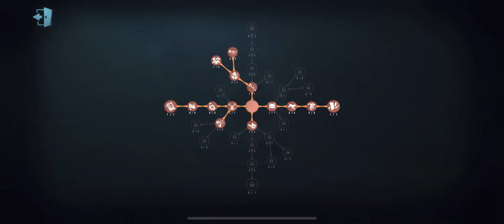#14 Weeping Clown | Pro Player | Arms Factory | Identity V